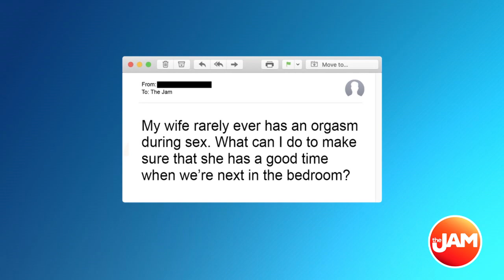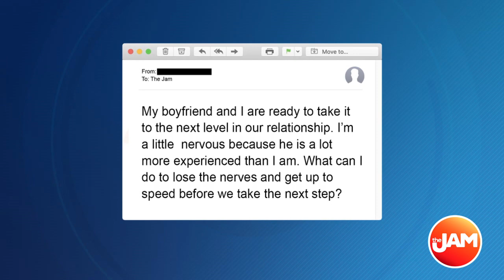Sex & Relationship Advice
Sometimes men and woman just don’t speak the same language when it comes to love and relationships. Here to answer your most intimate questions was sex therapist and relationship guru, Dr. Pia Holec.

If you want to get connected with Dr. Pia follow her on social media @SexDoctorPia or make an appointment with her today